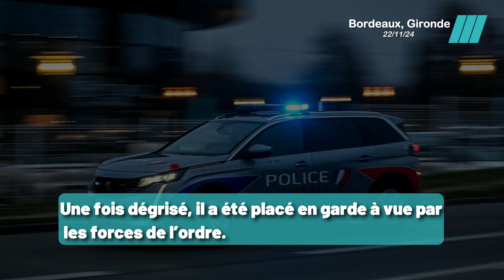Un Piéton Attaqué pour avoir Refusé de Donner de l’argent